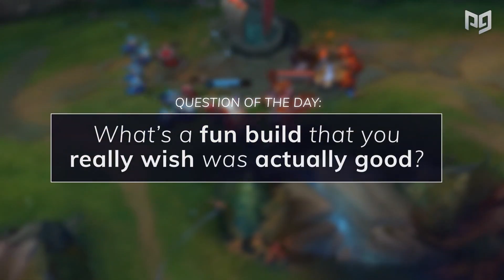10 НОВЫХ БИЛДОВ И ПИКОВ | ПЕРЕВОД | ЛИГА ЛЕГЕНД